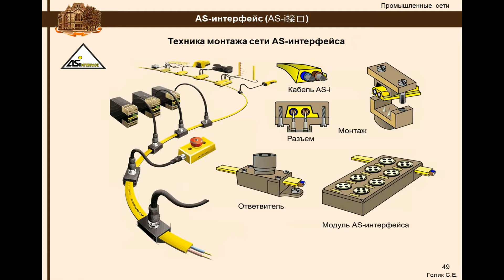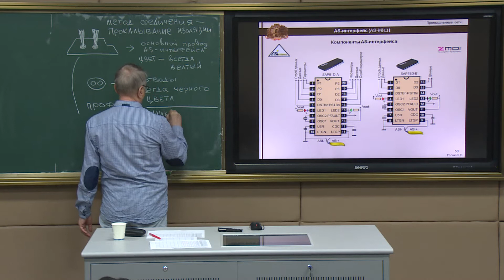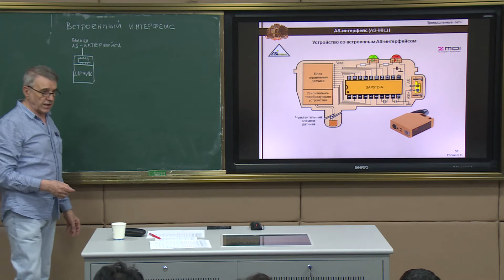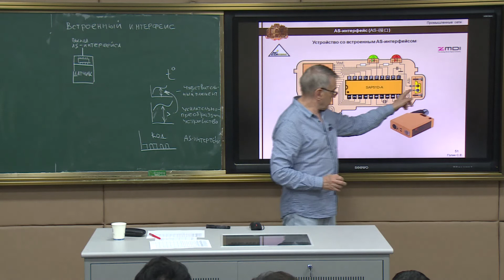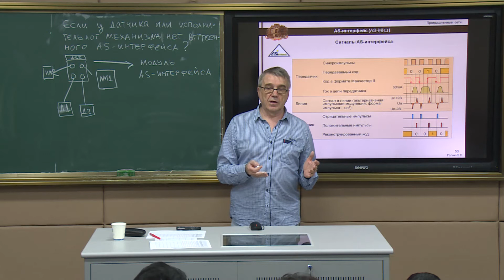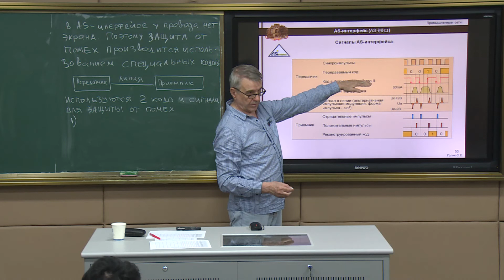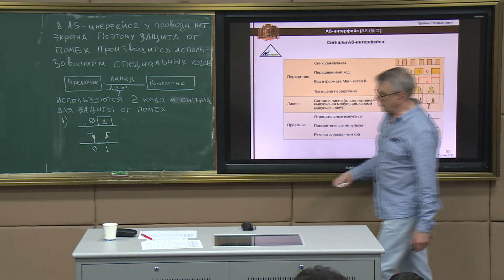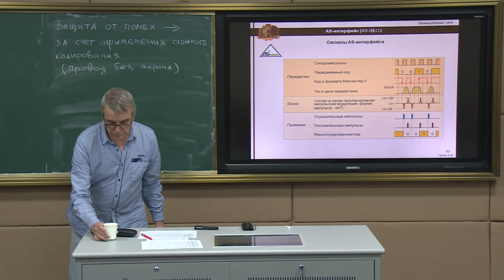Курс «Промышленные сети». Лекция 7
Курс «Промышленные сети» читается студентам из Технического университета г. Сюйчжоу в рамках международного сотрудничества. В данном курсе рассматриваются электрические соединения, необходимые для функционирования системы автоматизации на предприятии.